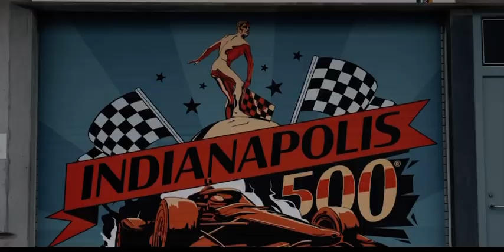I sat down and talked music and mental preparation with Colton Herta.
I got a chance to chat with Colton Herta. Colton dominated in Toronto last weekend, ending his winless drought.
Check out the full interview and more interviews on my YouTube channel, Grayson’s Pit Stop!